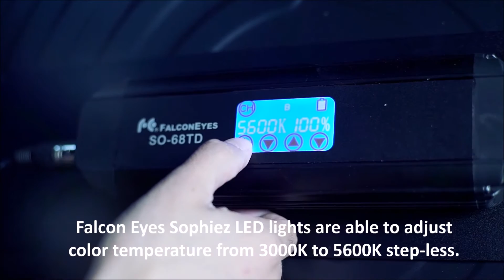Falcon Eyes Sophiez LED soft light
The new FalconEyes Sophiez series is designed in a gorgeous circular-shape-mirror-style providing extremely soft lighting for all applications.
Any illuminated objects under the Sophiez LED light would look soft and just fantastic without the help of any other light modifiers.
The Sophiez series come in three sizes with output selection of SO-28TD, SO-48TD and SO-68TD, 28W, 48W and 68W relatively.
All models are able to adjust color temperature from 3200K – 5600K, with TLCI of 95.5.
A dedicated control box is attached at the back of the light with LCD touch screen control. Desirable light can be adjusted easily. Sophiez series is also designed to have the mutual control system (Share your move function) allowing an easy operation for multiple units.

Specification:
Model: SO-68TD
No. of LED: 360pcs
Power Outout: 68W
Voltage: AC Adaptor (15V 7A) Full Voltage 110-230V or DC-15V 7A
Color Temperature: 3000K - 5600K Stepless
Lamp Base: U-bracket (included)
Illumination Angle: 65 degree
Dimension: 685 x 670 x 65mm
Net Weight: 4.1kg
Compatible with V-mount battery 14.8V
Accessories Included: U-bracket / AC Adaptor / V-mount socket / Kit bag
Model: SO-48TD
No. of LED: 240pcs
Power Outout: 48W
Voltage: AC Adaptor (15V 5A) Full Voltage 110-230V or DC-15V 5A
Dimension: 485 x 465 x 65mm
Net Weight: 2.33kg